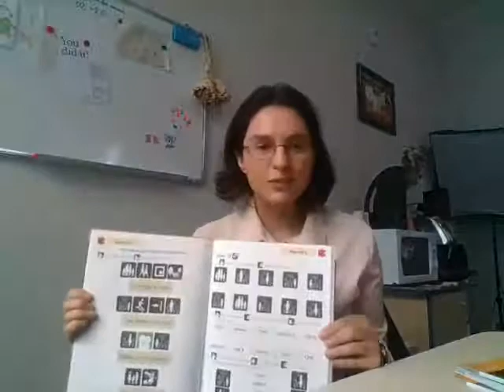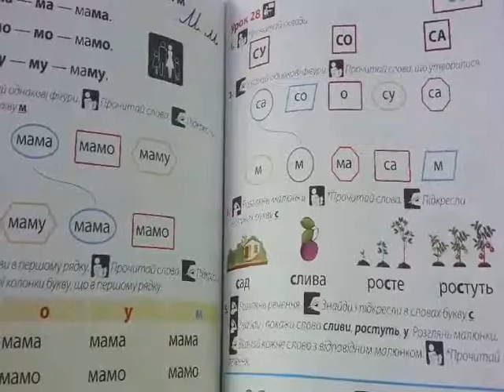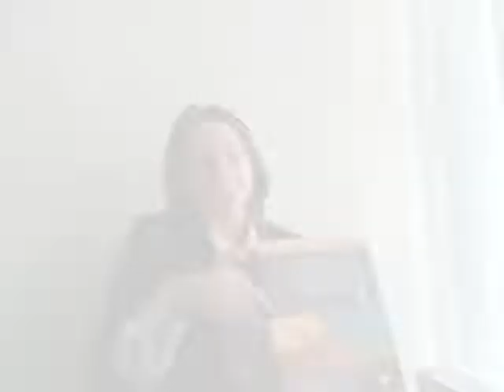Відео огляд посібників Навчаємось з радістю для інклюзії та спеціальної освіти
Діти з синдромом Дауна та іншими порушеннями інтелектуального розвитку потребують спеціалізованих навчальних матріалів.

Підручники "Перспектива 21.3" - детальні, відповідно структуровані - ідеально підходять для занять з дітьми з особливими освітніми потребами.

Ці навчальні посібники можна використовувати для занять в школі, з педагогом, а також вдома індивідуально з дитиною.

Займайтесь за підручниками "Перспектива 21.3" щодня та результати прийдть швидко!

Пам'ятайте: регулярність та безперервність занять - запорука успіху!
Тому, карантин - не привід робити перерву в навчанні.

Дізнатися більше про соціальне підприємство ДивоГра, та книги з піктограмами для розвитку мовлення та навичок комунікації, в тому числі у дітей з діагнозом аутизму